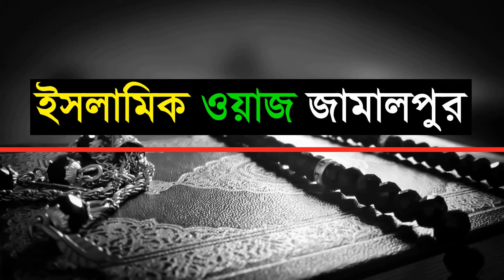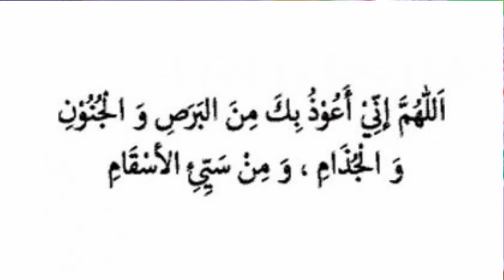এই আমল টি করলে হবে না ১০০% নিশ্চিত | আল্লামা ইয়াহইয়া মাহমুদ | Bangla waz 2020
এই আমল টি করলে হবে না ১০০% নিশ্চিত ।
*জামিয়া হুসাইনিয়া আরাবিয়া (শাহ্জাতপুর শাখা ) মধ্য শাহ্জাতপুর, মেলান্দহ,জামালপুর এর উদ্যোগে ইসলাহী জোড় ১৭ মার্চ ২০২০ইং*